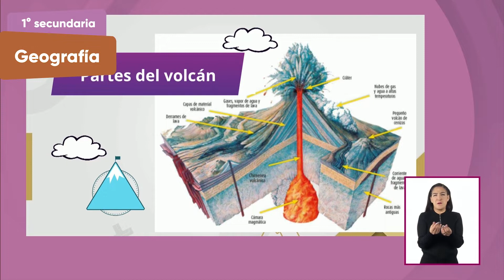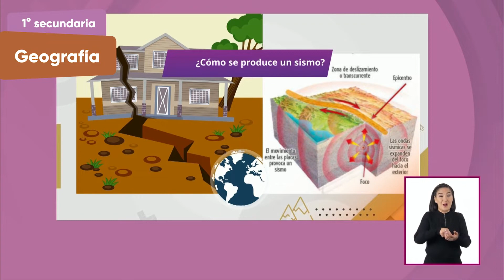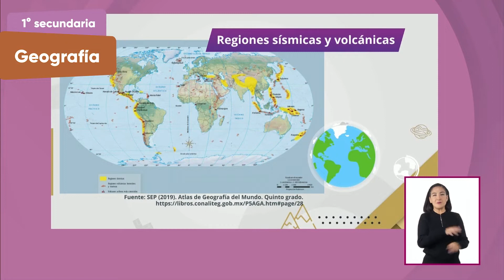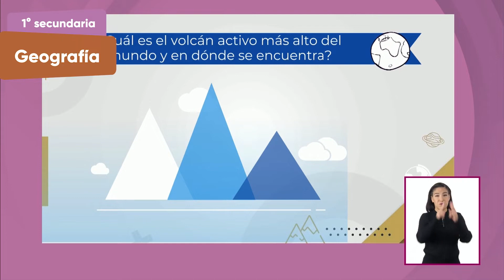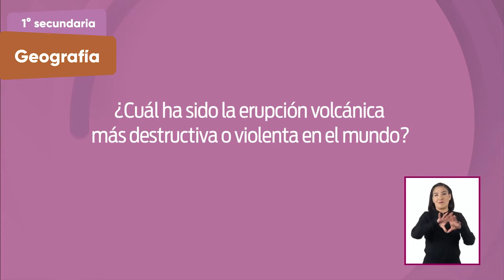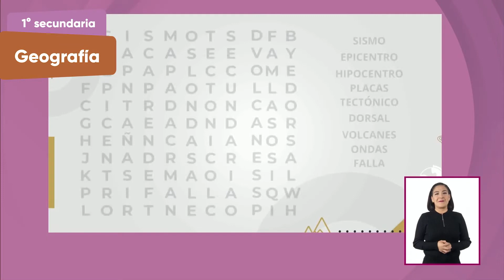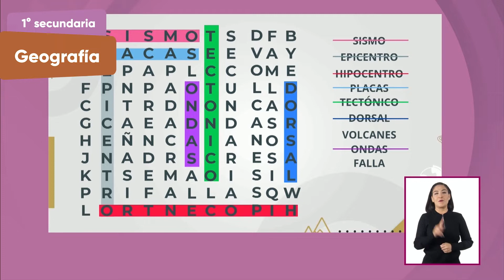1° Secundaria » Geografía » Regiones sísmicas y volcánicas en el mundo